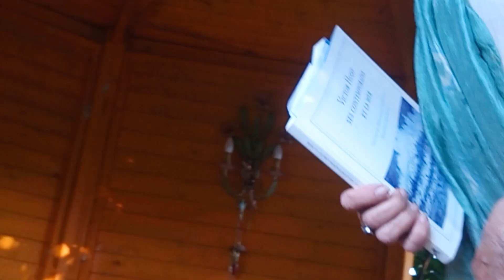Banya - concert - yoga chez Dora n°1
Première événement banya concert yoga chez Dora

@ Ervauville (45) 12 juin 2021